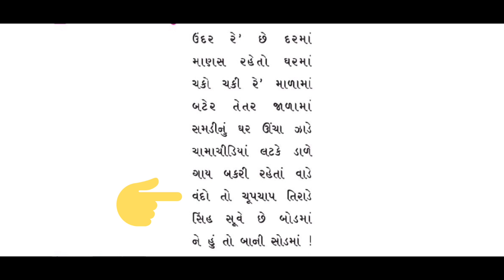ઉંદર રે છે દરમાં | Undar Re Che Darma | કલશોર ( ગુજરાતી ) | ધોરણ - ૩ | પાઠ - ૧ | MP3 | Viral Padrai